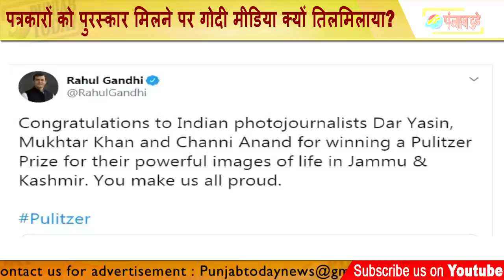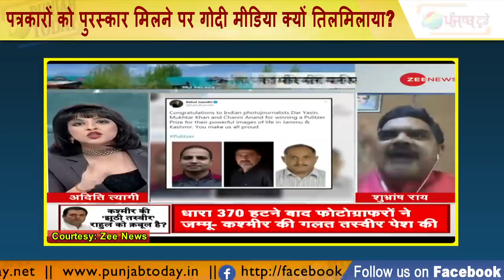पत्रकारों को पुरस्कार मिलने पर गोदी मीडिया क्यों तिलमिलाया? | Godi Media | Arnab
Awards, Prizes to Journalist & reactions thereof | Arnab | Godi Media | Sudhir Chaudhary | Abhisar Sharma